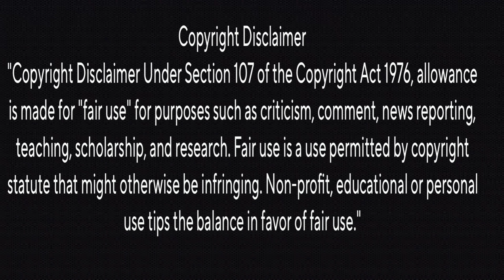ANDHAGAN The Pianist - Trailer Couple's Reaction | Prashanth, Simran, Priya Anand | Thiagarajan